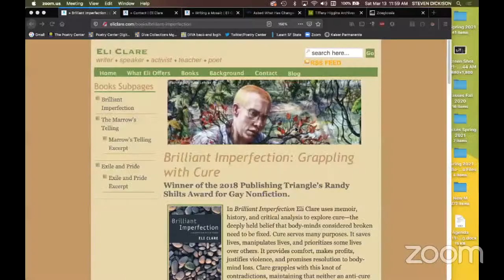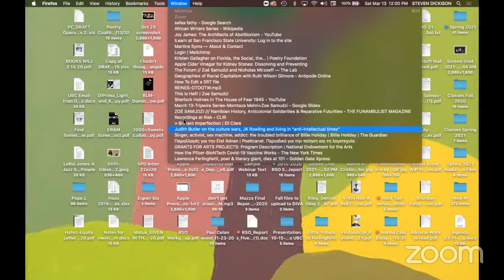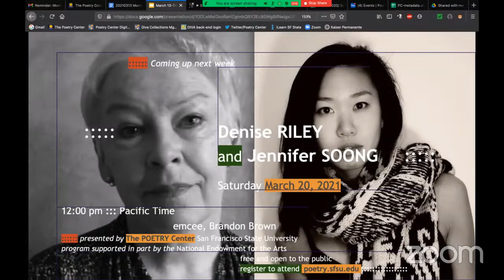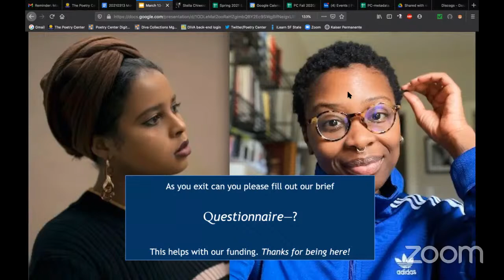Momtaza Mehri and Zoé Samudzi, the Tripwire Cross-Cultural Poetics Series — The Poetry Center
March 13, 2021, 12:00 pm PST
Tripwire Cross-Cultural Poetics Series: Momtaza Mehri and Zoé Samudzi
emcee, alex cruse

The Poetry Center is delighted to welcome two of the more outstanding young Black writers and intellectuals at work in the US and UK, for our third program in the Tripwire Cross-Cultural Poetics Series. Momtaza Mehri is a poet and independent researcher. Her work has been widely anthologised and has appeared in Granta, Artforum, The Guardian, BOMB, and Real Life Mag. She is the former Young People’s Laureate for London. Her latest pamphlet, Doing the Most with the Least, was published in 2019 by Goldsmiths Press. Zoé Samudzi is a writer, photographer, and a doctoral candidate in Medical Sociology at the University of California, San Francisco. Her writing has appeared in The New Inquiry, Warscapes, Truthout, ROAR Magazine, Teen Vogue, BGD, Bitch Media, Open Space, and Verso, among others. With William C. Anderson, Samudzi is coauthor of As Black as Resistance: Finding the Conditions for Liberation (foreword by Mariame Kaba, AK Press, 2018). Both writers will read from their work, then engage in conversation with one another and with emcee alex cruse, and respond to questions from the audience.

Please note early start-time to accommodate our guest and audience in the UK, and elsewhere.

This remote access event starts promptly at 12:00 pm Pacific Time, and is free and open to the public.